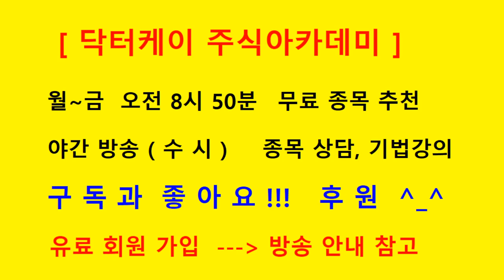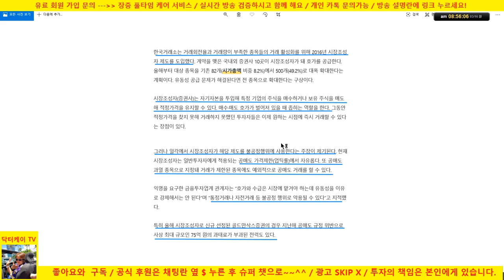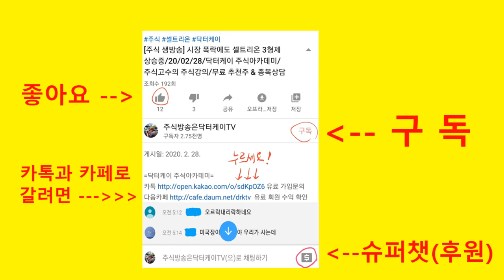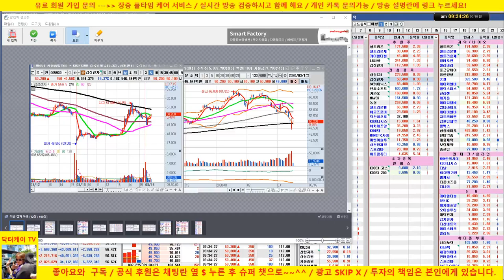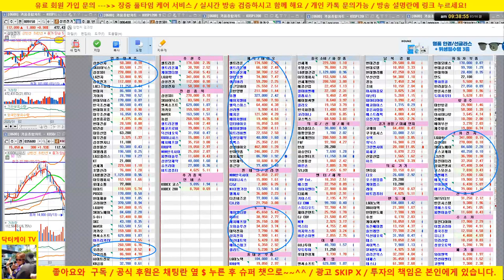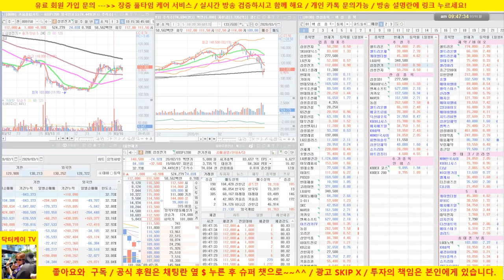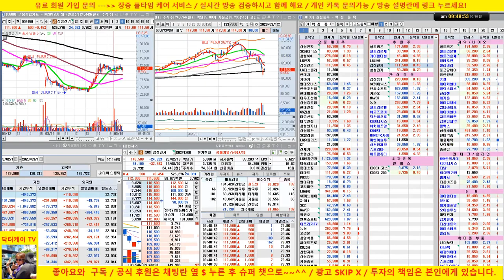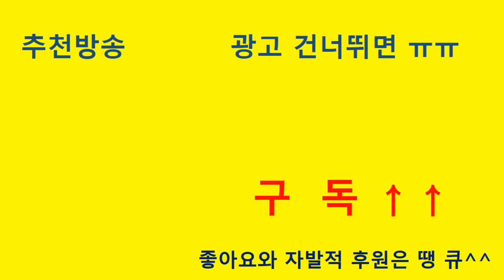[주식 생방송] 셀트리온 양호/시장 급변동/미국 선물 폭락중/20/03/16/닥터케이 주식아카데미/주식고수의 주식강의/무료 추천주 & 종목상담